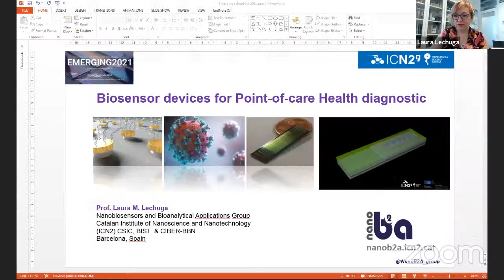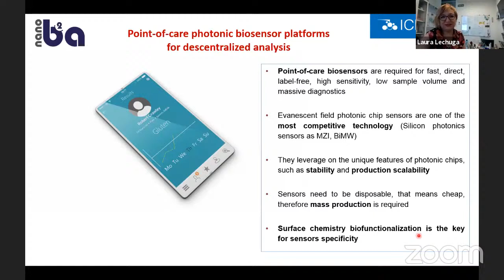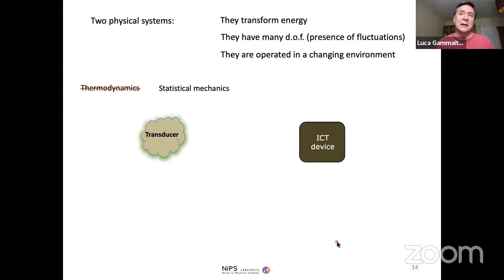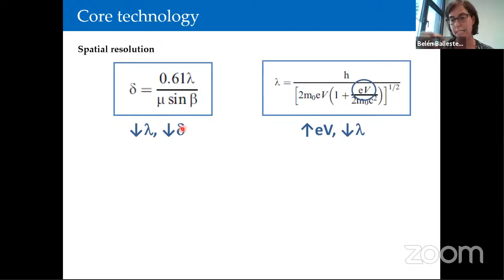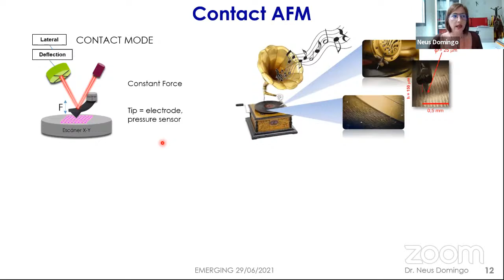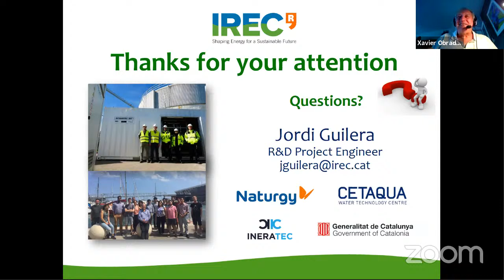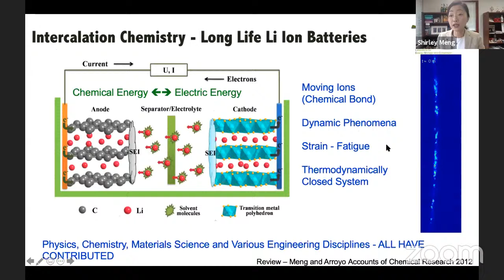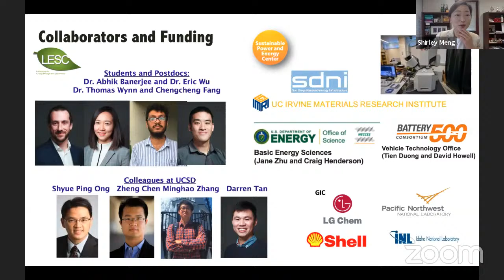EMERGING 2021 - DAY 2 DOC-FAM School on Functional Advanced Materials for Emerging Applications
Timestamps:

00:00:00 Laura Lechuga
01:02:18 Luca Gammaitoni
02:12:40 Belén Ballesteros
02:47:02 Neus Domingo
03:23:32 Jordi Guilera
03:54:11 Carlos Frontera
04:32:55 Shirley Meng